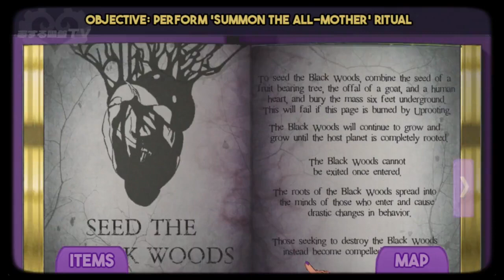The Lady Killer | Sucker for Love: a Date to Die | Chapter 3